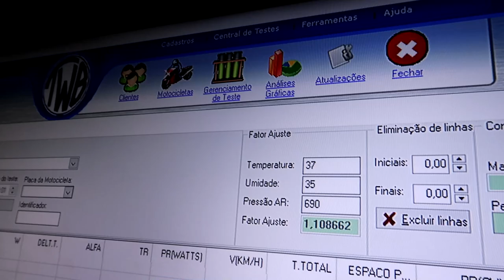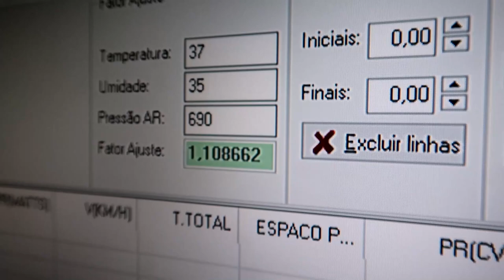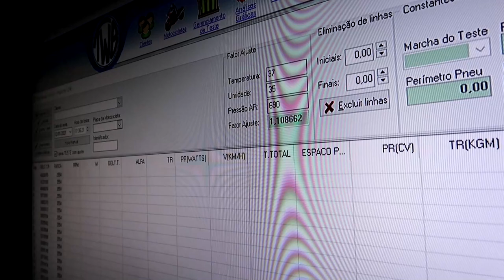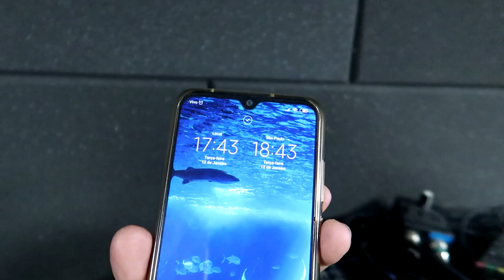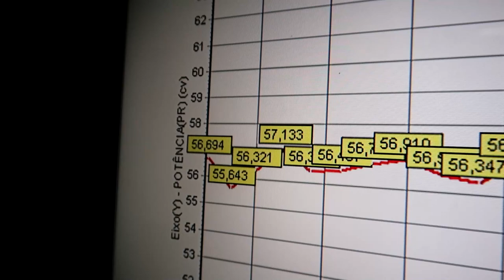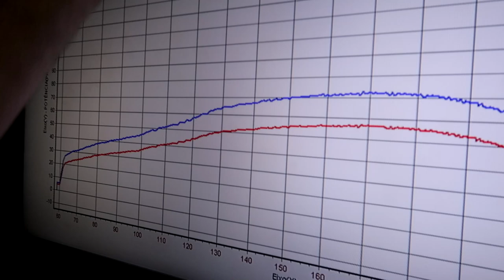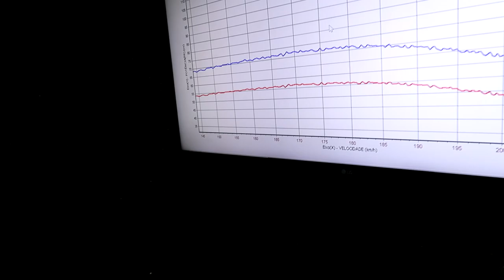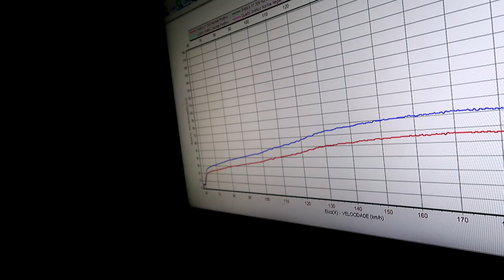PROTOTIPO 70MM DE 38CV DE CORRIDA ERA FAKE!